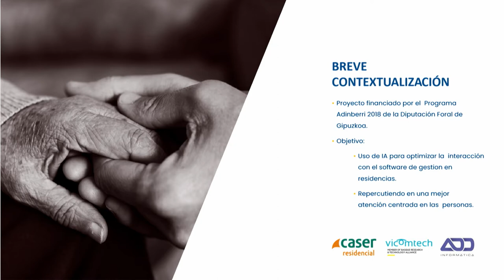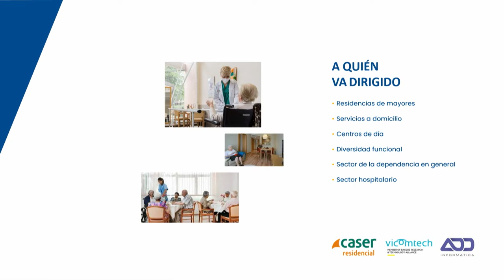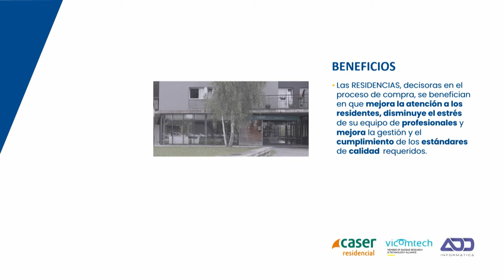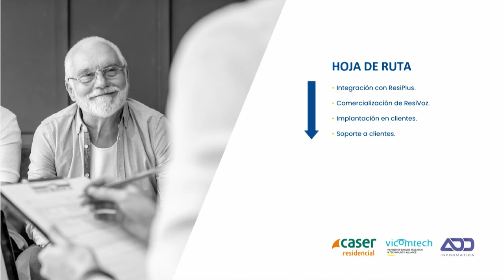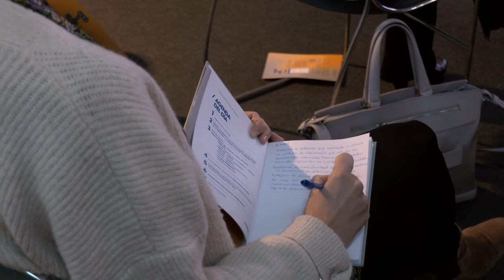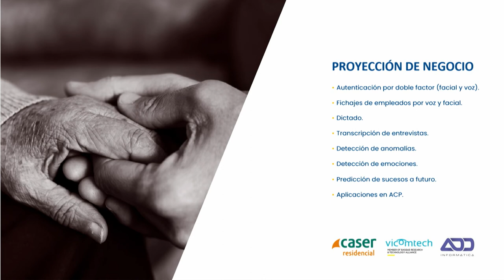RESIVOZ - Laura Rodríguez (CASER RES.), Arantza del Pozo (VICOMTECH), Francisco Suárez (ADD). ES